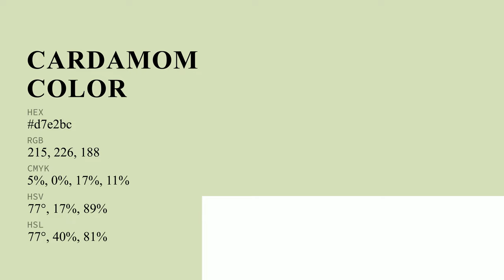Cardamom Fragrance color d7e2bc hex color - Green color - Cool color d7e2bc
What color is Cardamom Fragrance ? d7e2bc hex color - Green color - Cool color d7e2bc

Hex d7e2bc Color Code is also known as Cardamom Fragrance color.

Hex d7e2bc Color code in RGB color code model is created after adding 84.31% red color, 88.63% green color and 73.73% blue color.
Hex d7e2bc Color code in CMYK color (process color) code model is generated after subtraction of 4% cyan, 0% magenta, 16% yellow and 11% black.